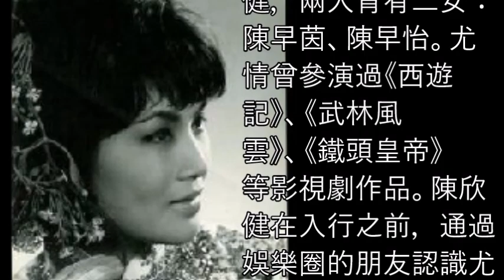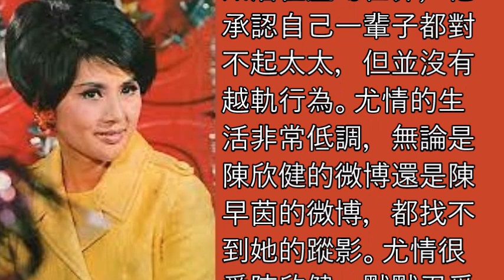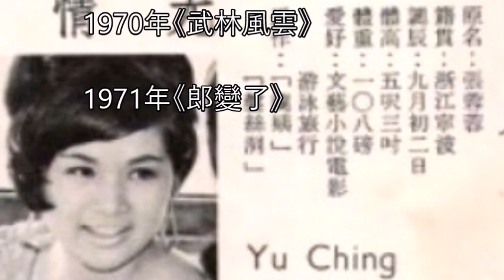歲月流星：尤 情